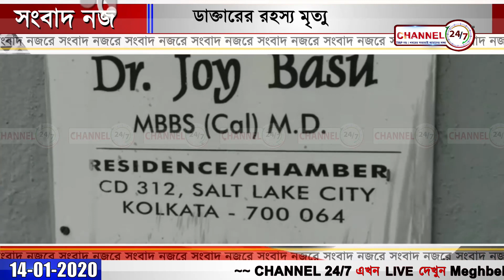সংবাদ নজরে @১৪জানুয়ারি ২০২০